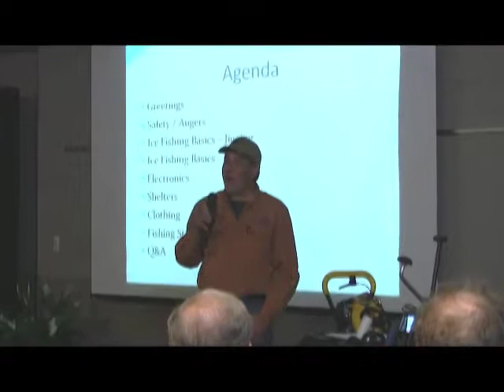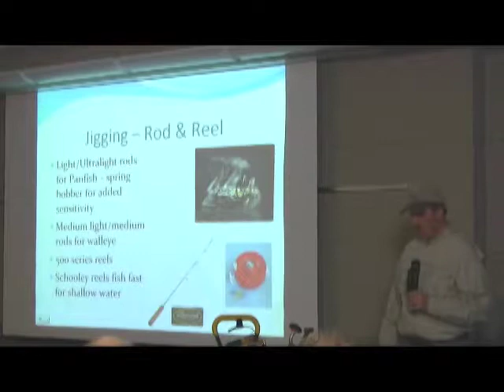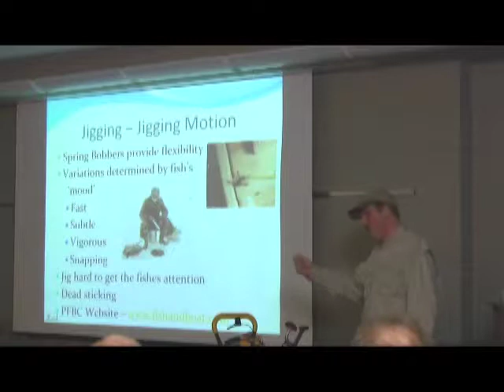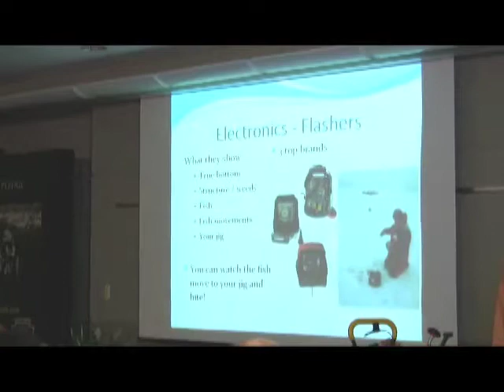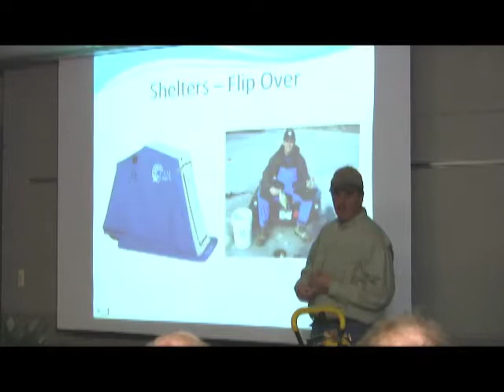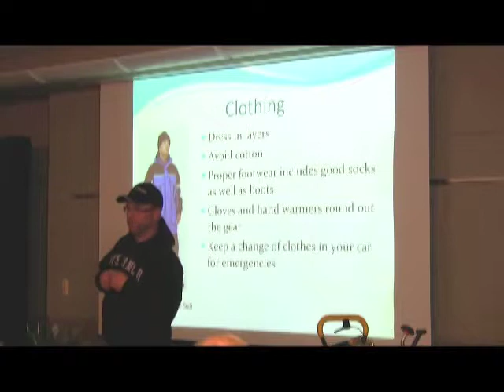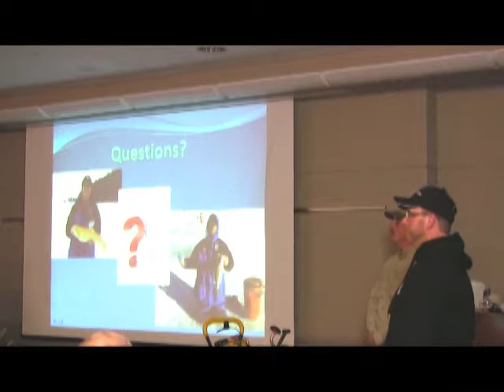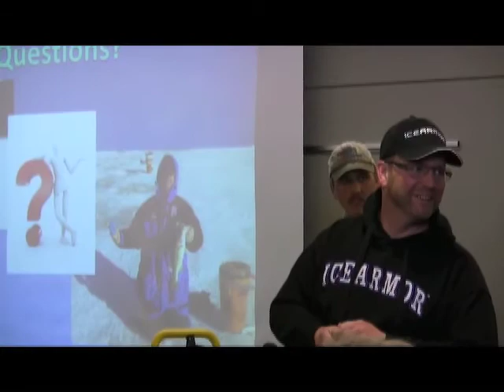Ice Fishing Seminar - Jan 2011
Ice fishing seminar for January 24, 2011 Commission meeting.